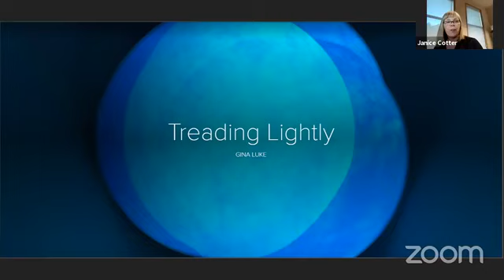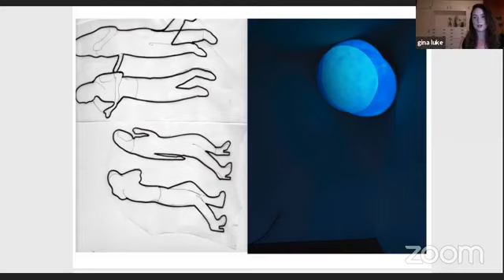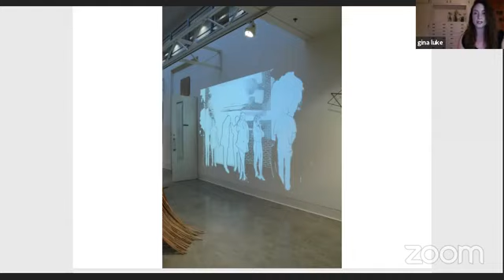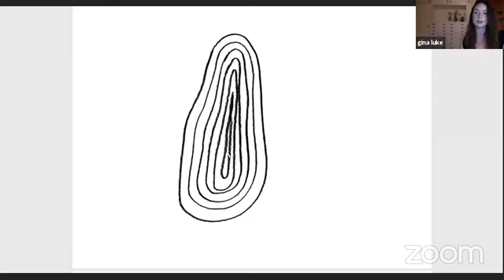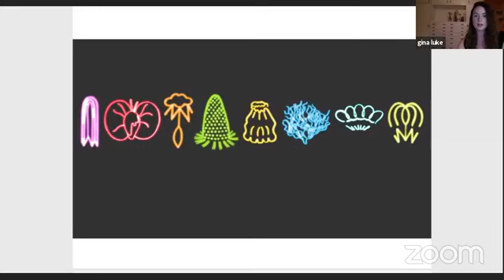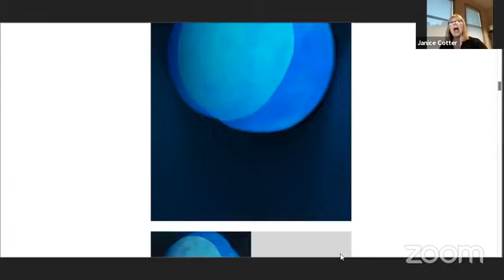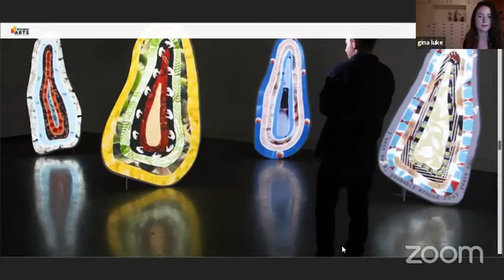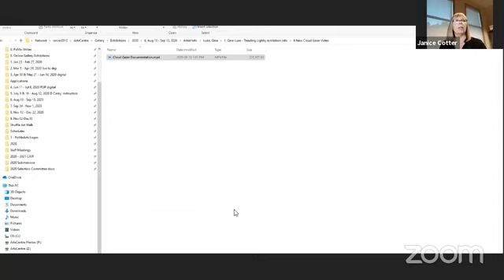The Artist Sessions | Treading Lightly-Gina Luke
Join us for an evening with Gina Luke, a multidisciplinary artist whose practice explores the integration of drawing with sculptural and texturized video installation. For her latest exhibition, Treading Lightly, she created a virtual space that acts as a new way to preserve and interpret our usual surroundings under a different light.